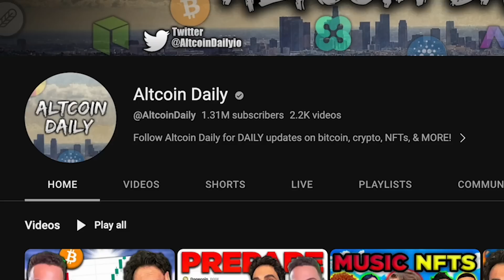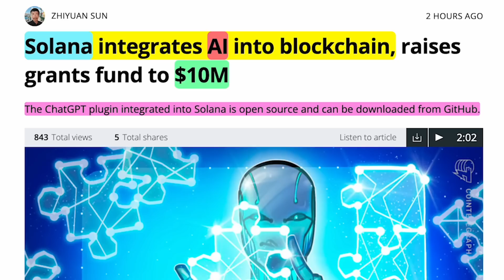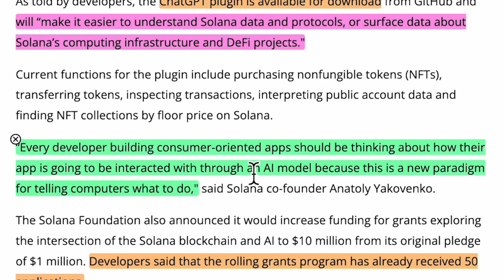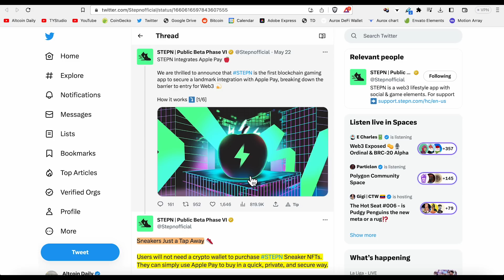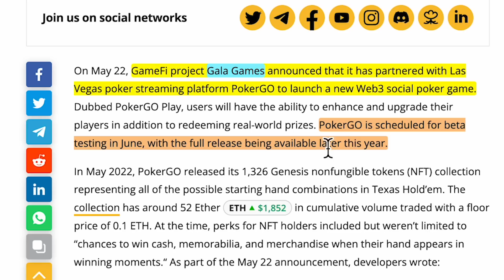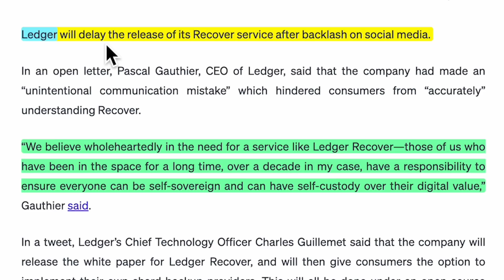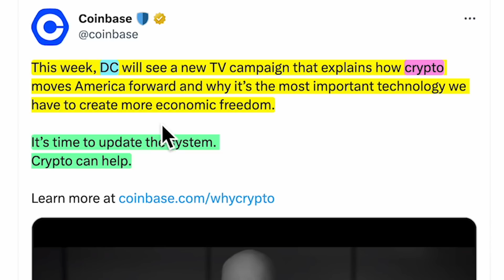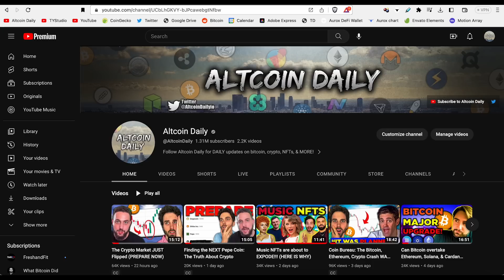Huge Bitcoin & Crypto News! Coinbase, Ledger, Pulsechain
What the hell is going in crypto? GLOBAL ADOPTION is happening!
Let's discuss the latest cryptocurrency news for bitcoin, ethereum, altcoins, & MORE! SLAP THE LIKE BUTTON! 👋

Timestamps:
0:00 - Pulsechain 50% growth
0:51 - PayPal partners w/ Metamask
1:43 - Avalanche trending UP!
1:51 - Solana integrates AI into blockchain
2:39 - Apple adds STEPN to marketplace
3:24 - Binance Denies Commingling Customer Funds
4:03 - Gala Games adds NEW VERTICAL
4:53 - BIG Ledger Update
7:23 - Coinbase national ad campaign
8:37 - Joe Biden vs Crypto Holders